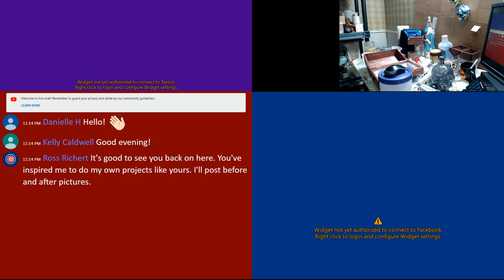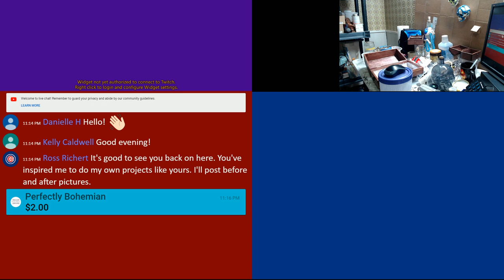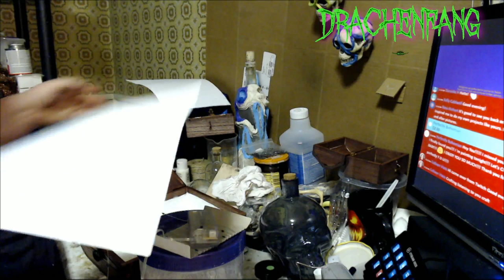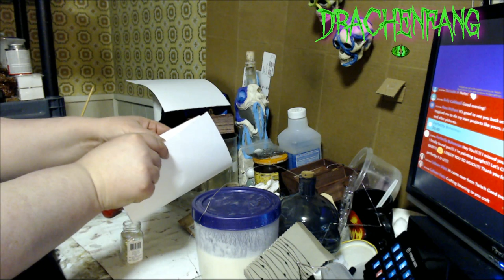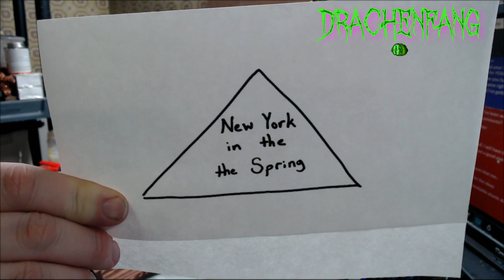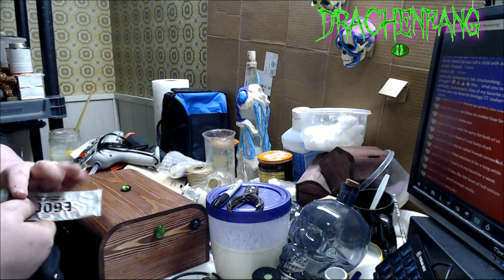UnHallowed Haunting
If you feel like donating to help the channel with art supplies/editing and streaming software/ filming hardware/etc, I have set up a paypal account so anything you choose to donate doesn't get eaten up as much by google , fundme's, twitch or other companies.

Do you craft with everyone while the stream is playing? Want to share your project for others to view?

*FAQ*

Do you sell your stuff?  - No, I show you ways to make your cool stuff.

What lights are those?

or

You should totally install the honey app to make sure you're getting the best price from amazon

'Stream Starting Soon' background animation, and the little eye underneath 'Drachenfang' by Atmosfx